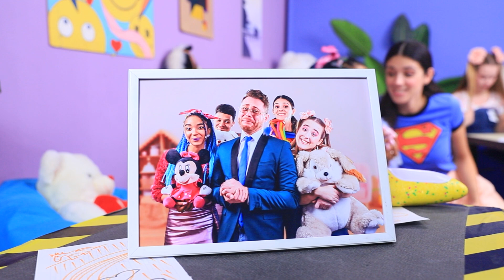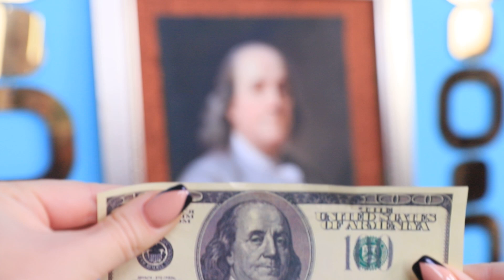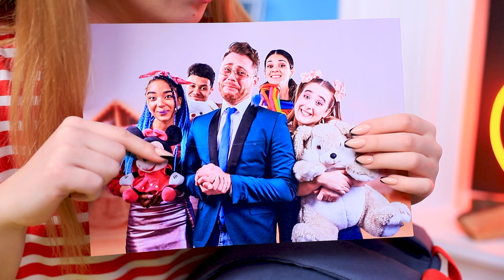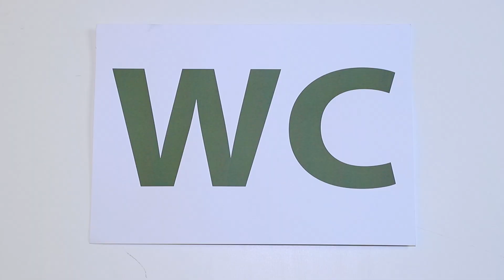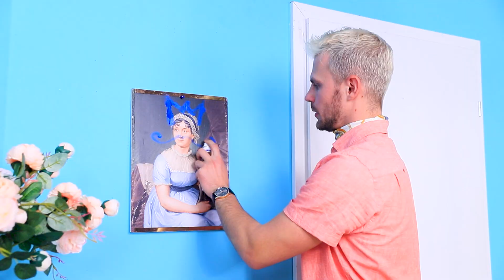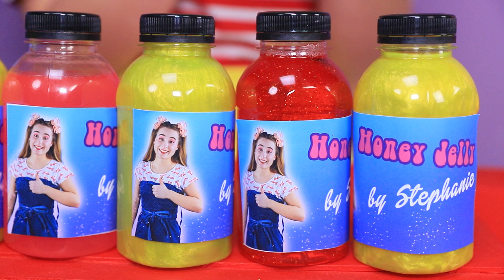I Was Adopted By A Billionaire Family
From an orphanage to a family of millionaires, Stephanie is very lucky. Now, the main thing is to quickly get used to such luxury.